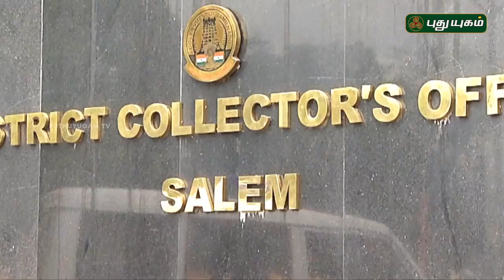'யாவரும் கேளீர்' | PROMO | 27/07/2018 | Puthuyugam TV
'யாவரும் கேளீர்' ஞாயிறு காலை 10 மணிக்கு...